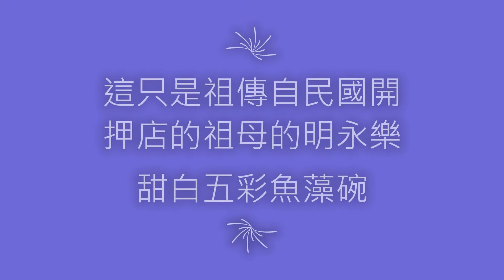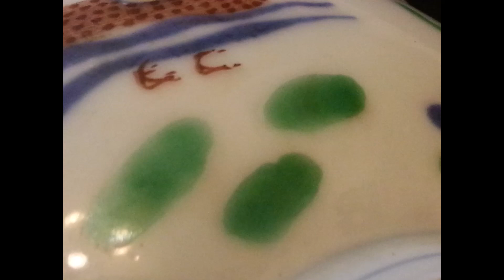Museum 888 執到寶博物館藏：明永樂 甜白五彩魚藻碗